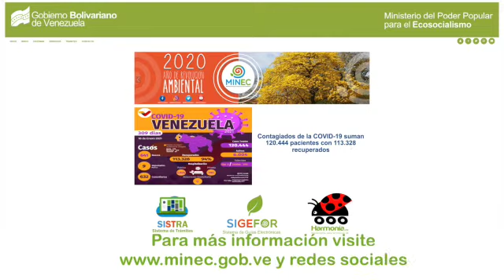Normas de Responsabilidad Extendida 3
Próximamente, entrarán en vigencia las Normas de Responsabilidad Extendida